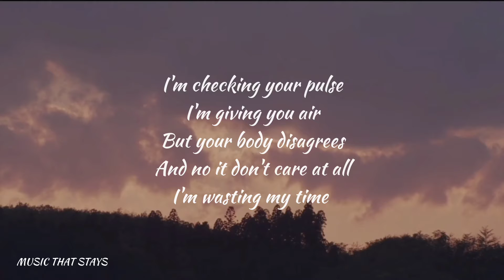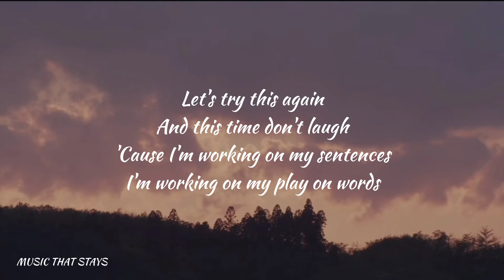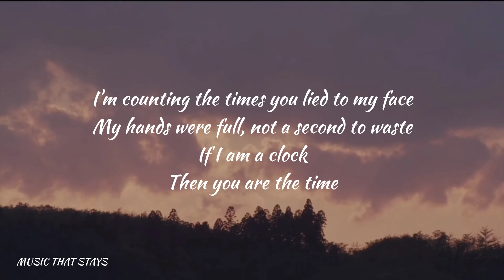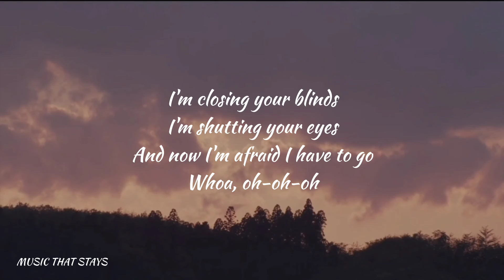Not a Second to Waste | A Rocket to the Moon (Lyrics)